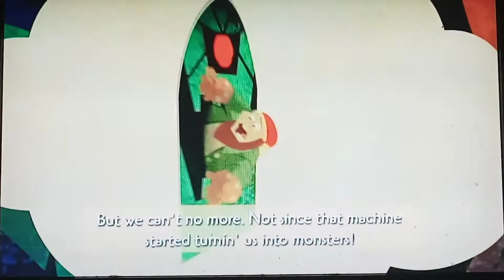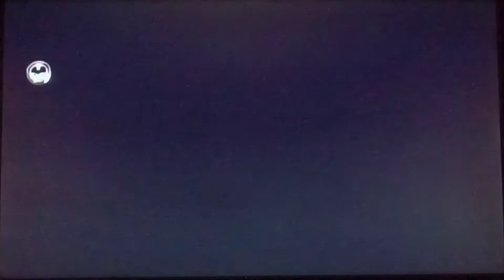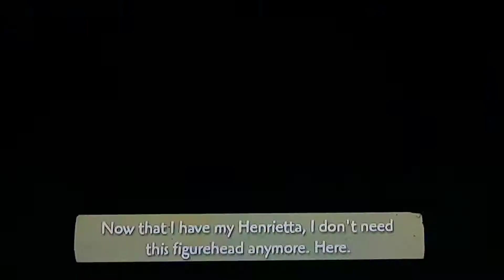Epic Mickey walkthrough part 13 stuff and getting the door running to Tortuga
Captain Hook and the Jolly Roger into the jungle and to Tortuga